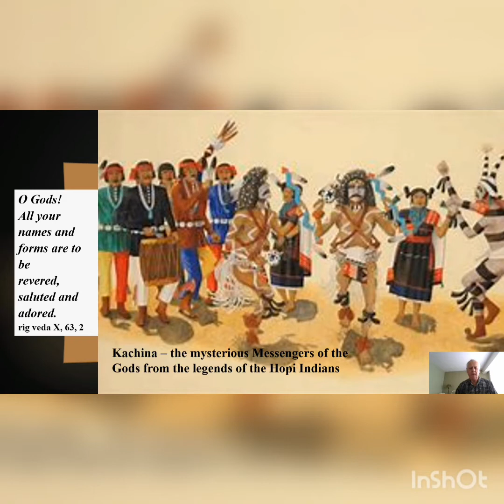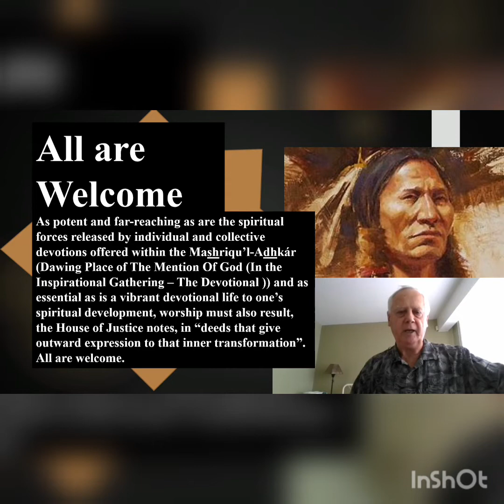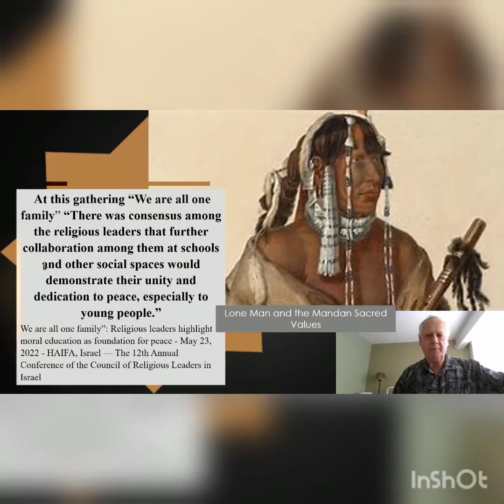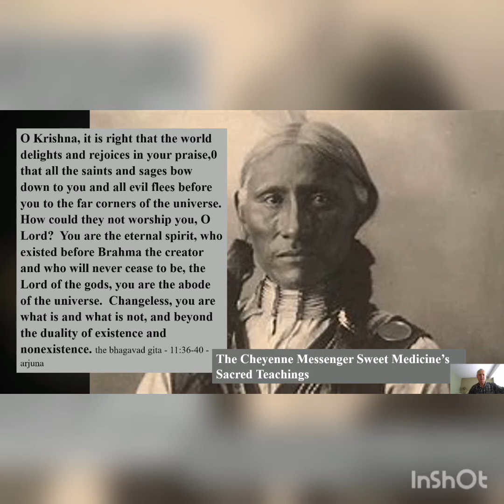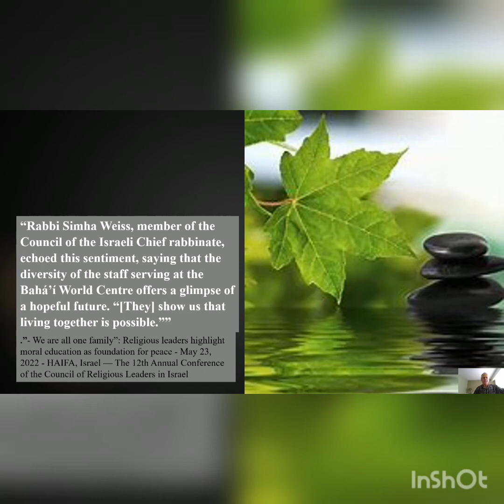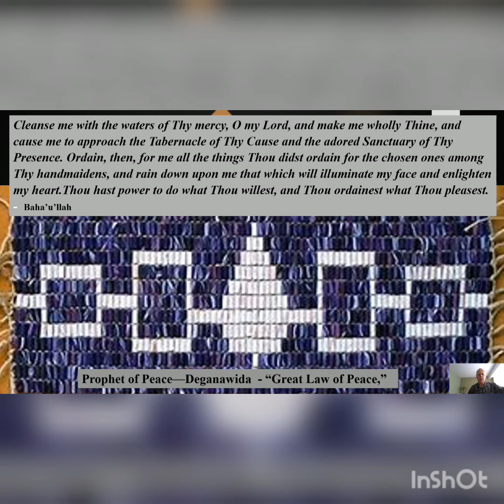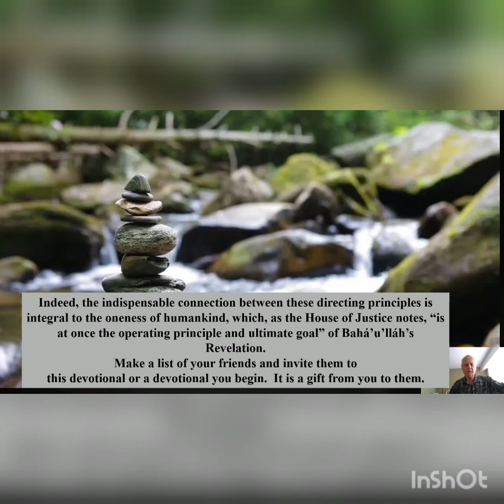38th intro to 20th Sept to 2022 HSC Zoom Sanctuary Interfaith Inspirational Gathering